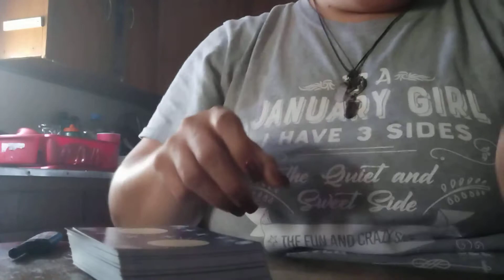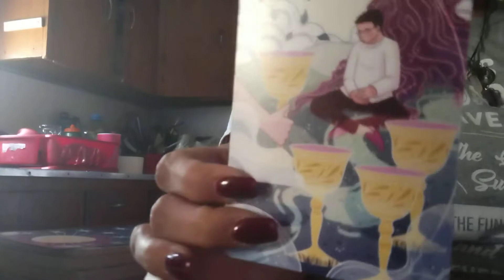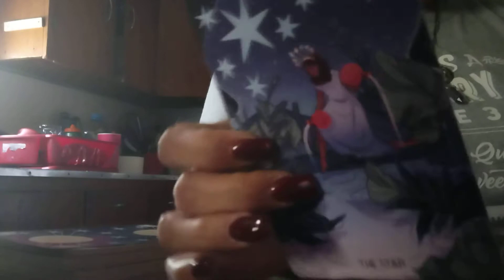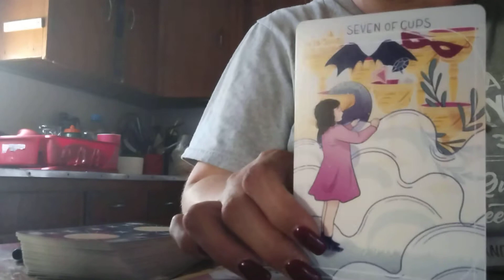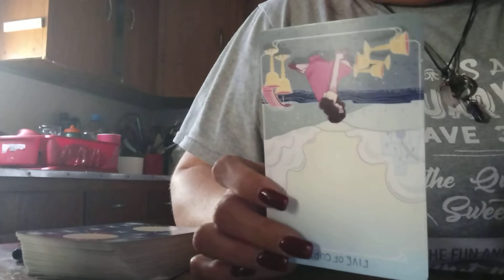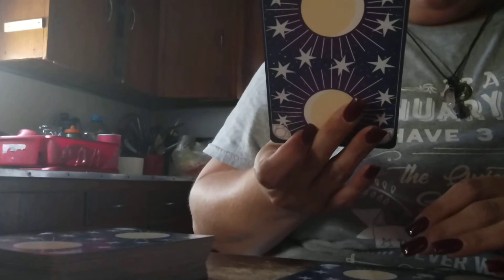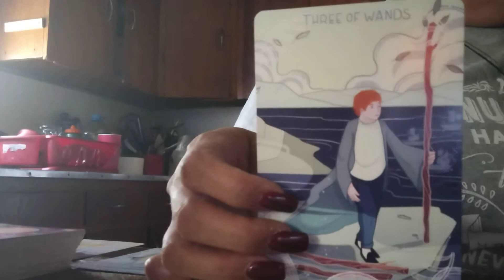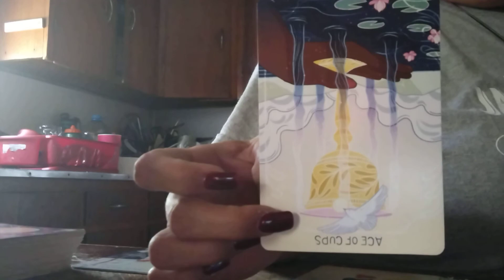Update On Summer Wells Pt. 2 She Tells Her Story And She Has Learned Forgiveness Such A Strong 👧